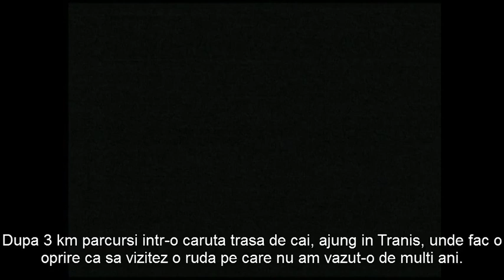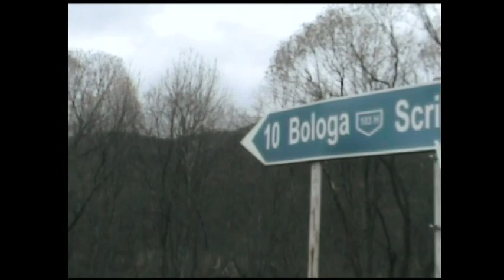Pe urmele lupilor in Apuseni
O tura de 4 zile pe Masivul Vladeasa la inceputul lunii noiembrie 2007.